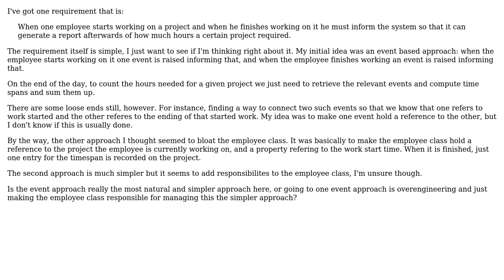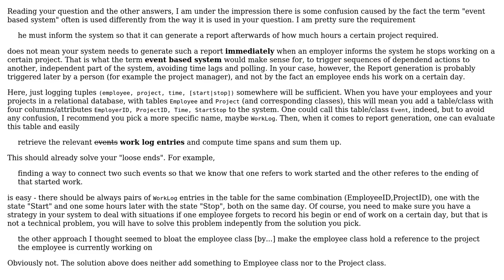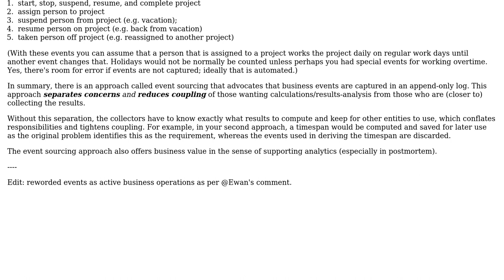Software Engineering: Is an event based approach the right way to think about this problem?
With thanks & praise to God, and with thanks to the many people who have made this project possible! | Content (except music & images) licensed under CC BY-SA | Music | Images & others | With thanks to user user1620696 user Ewan user Erik Eidt user Doc Brown and the Stack Exchange Network Trademarks are property of their respective owners. You are responsible for your own actions.